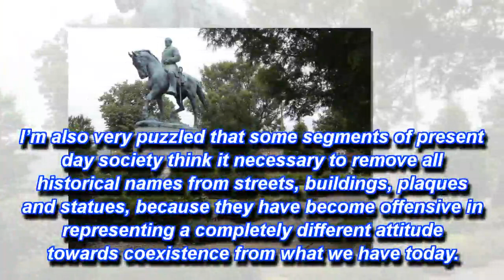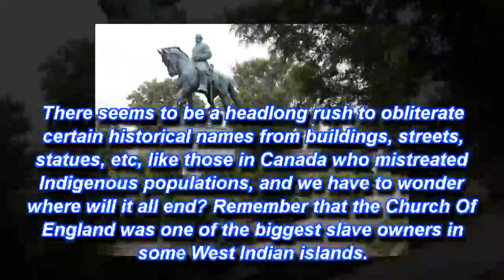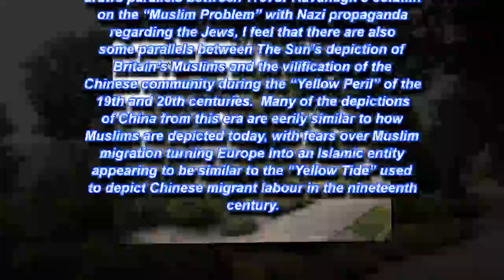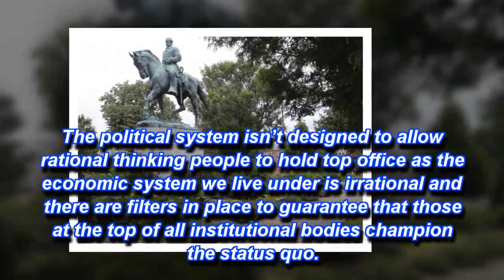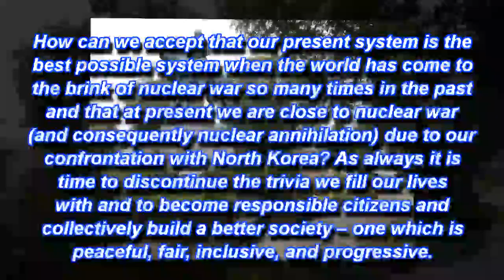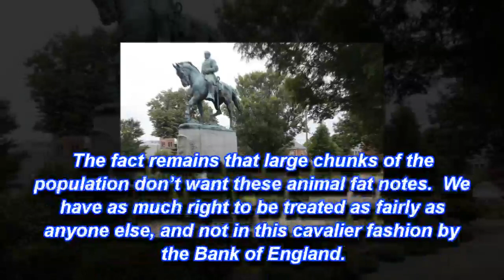BREAKING When it comes to removing controversial statues, where do we draw the line?